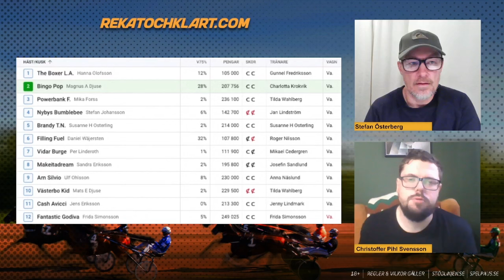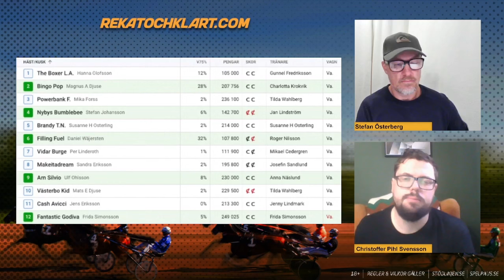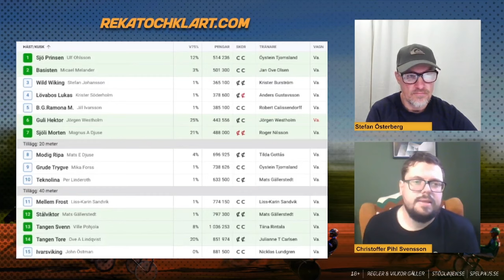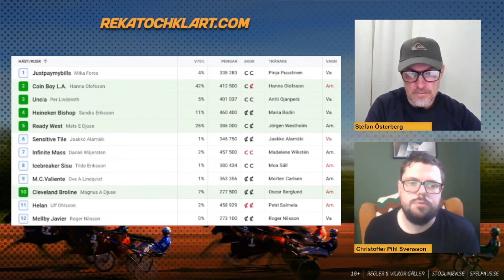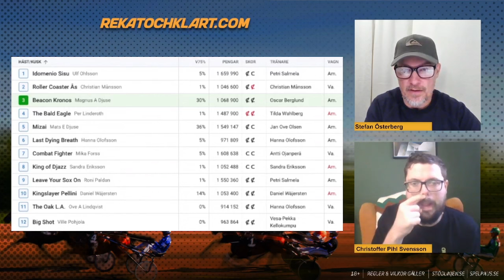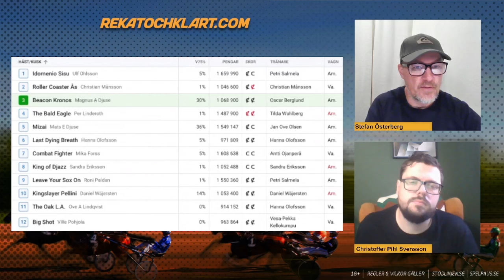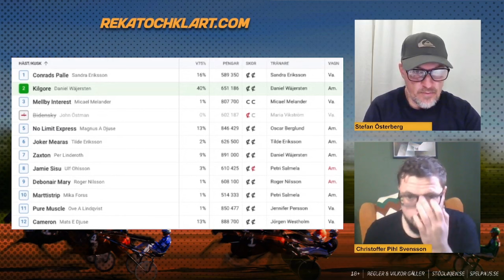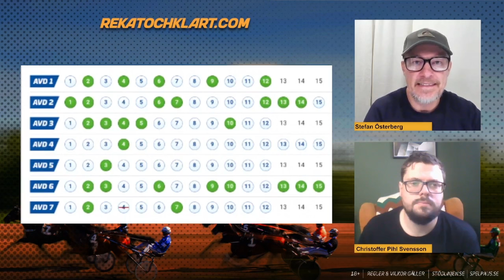V75 Tips 5/10 | Vinnarcirkeln | Odds & tips - Boden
Tillsammans med Rekatochklart har Christoffer Pihl-Svensson och Stefan Österberg slagit sig ned för att gå igenom allt inför lördagens V75 på Bodentravet. Travexperterna går igenom startfälten, odds och delar sina bästa speltips inför lördagens travhöjdpunkt.